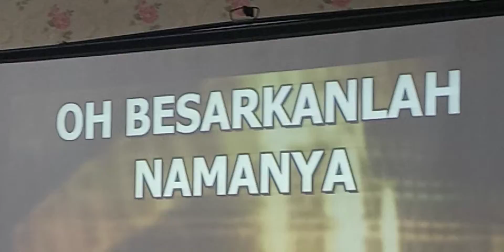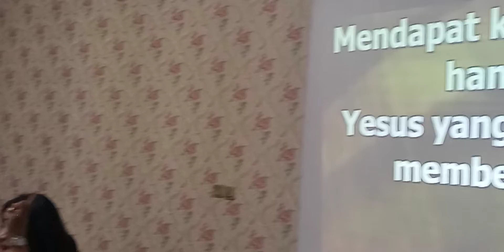Ruangan & ketersediaan fasilitas membuat pasangan keluarga makin intens dalam kehadiran Tuhan.